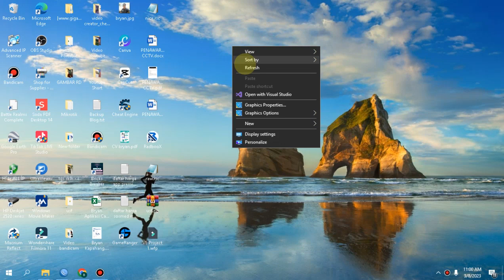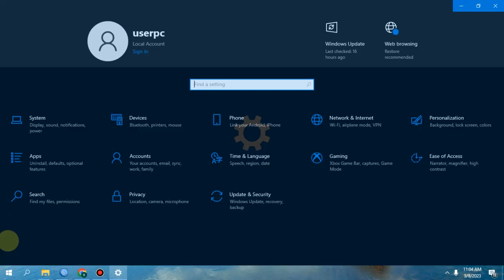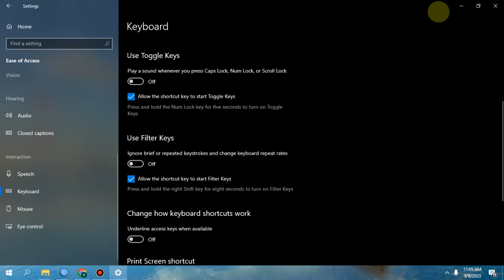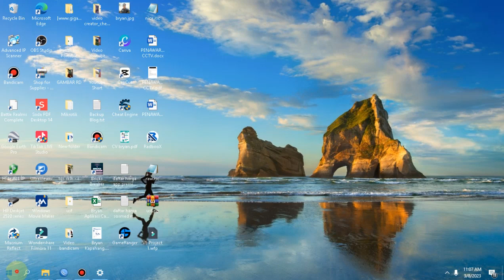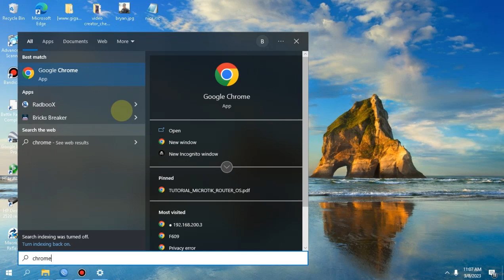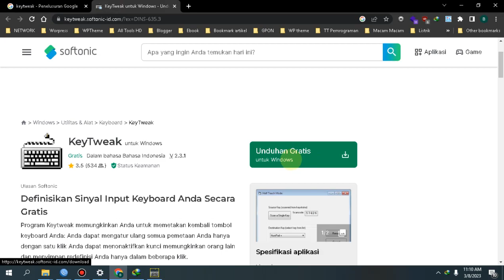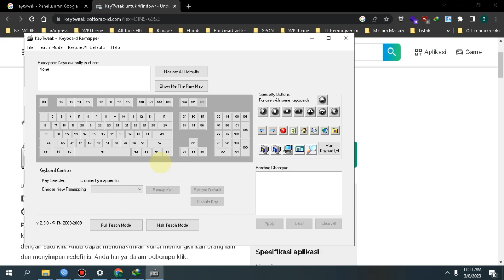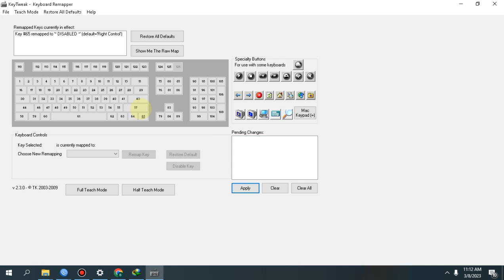Mengatasi keyboard tidak berfungsi setelah install windows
saya sempat kewalahan dengan masalah ini pasalnya sebelum saya install windowsnya keyboardnya nomor dan fungsi seperti biasa tidak ada masalah tetapi setelah install ulang keyboard tidak berfungsi sudah saya coba ganti driver siapa tau aja masalah di drivernya tapi ternyata bukan
ternyata tombol ctrl kanan yg tertekan terus atau sudah error walaupun fisiknya tidak ditekan
simak vidionya untuk cara diagnosa dan solusi masalah keyboard tidak
cara ini juga bisa digunakan untuk mengatasi tombol keyboard yang stuck atau tertekan terus menerus
berfungsi setelah install ulang